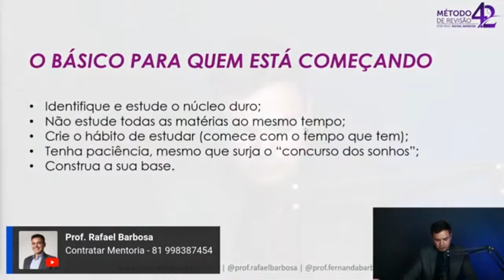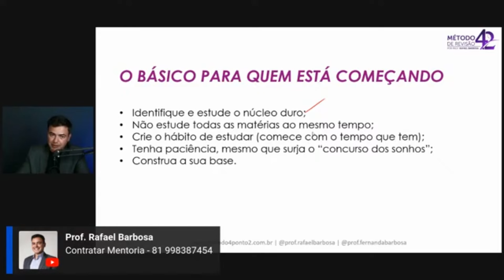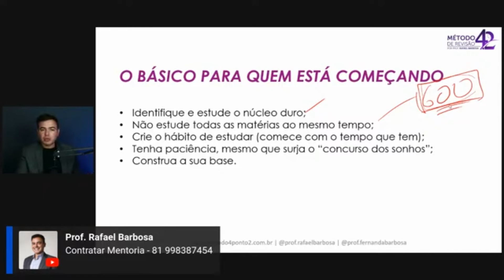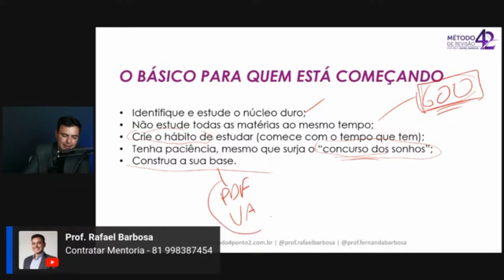Vamos transformar a aprovação em algo INEVITÁVEL